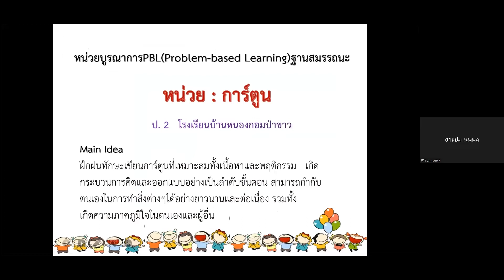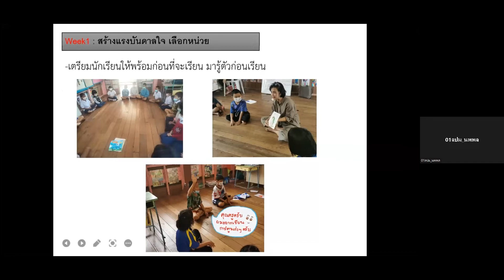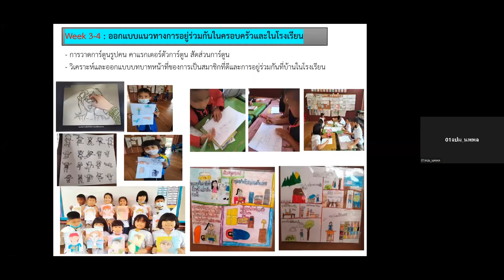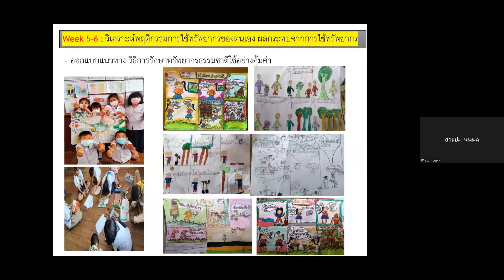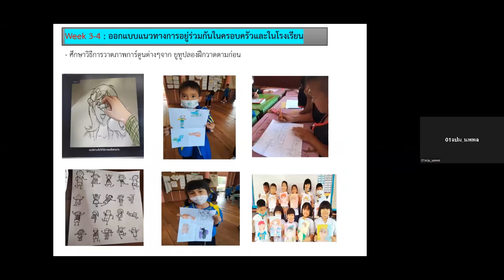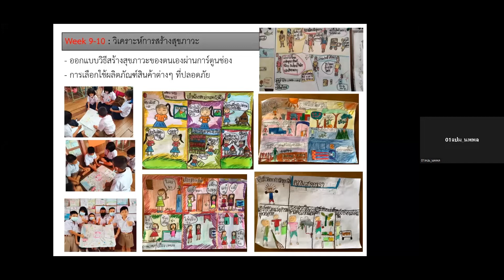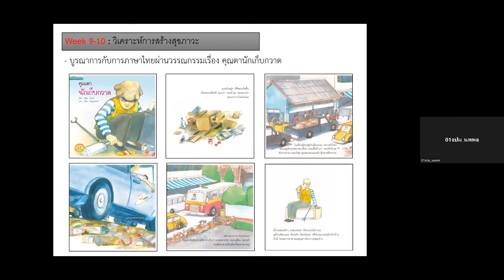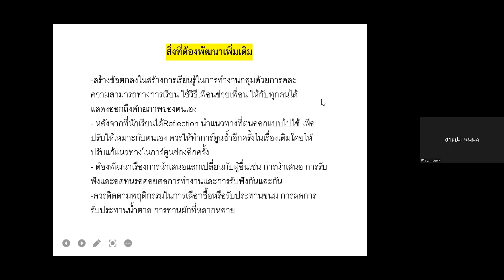โรงเรียนบ้านหนองกอมป่าขาว l เวทีแลกเปลี่ยนเรียนรู้ Active Learning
"หน่วยบูรณาการ PBL (Problem-based Learning) ฐานสมรรถนะ หน่วย : การ์ตูน ป.2 โรงเรียนบ้านหนองกอมป่าขาว"

คุณครูพิมพิมล แสนนาม
โรงเรียนบ้านหนองกอมป่าขาว

เวทีแลกเปลี่ยนเรียนรู้ Active Learning ครั้งที่ 2 วันที่ 21 มิถุนายน 65